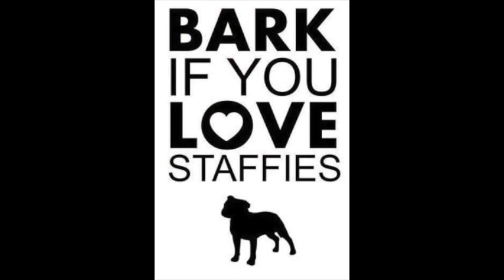Why we Love Staffies Compilation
We love Staffies because they were born to Love you

Staffies are highly affectionate pets and would go to the end of the earth for those that care for them. They develop really close bonds with their owners and would do anything to protect them from harm. Rather than worrying about aggression, you're only real worry with a Staffie is getting licked to death!

I hope you enjoy this little compilation

10/11/16